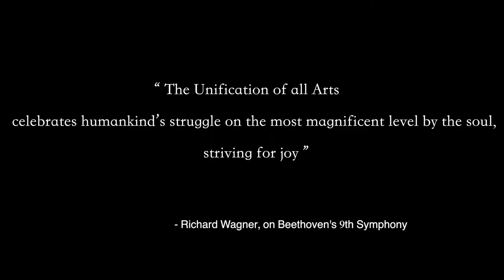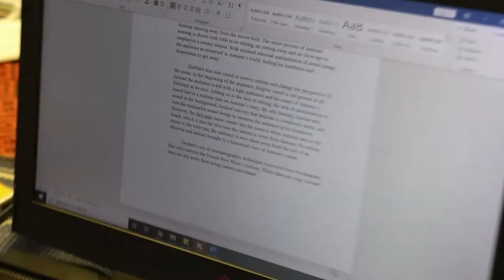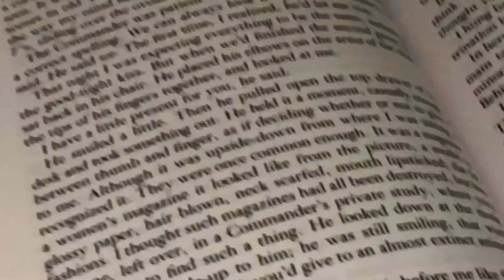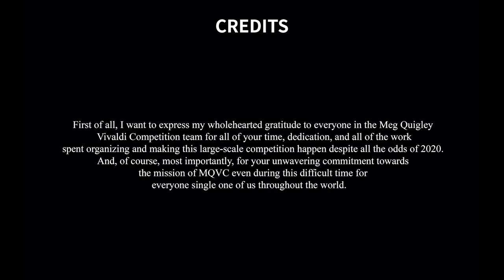Rachael Lee - 2021 Meg Quigley Finalist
In 2021, the Meg Quigley Vivaldi Competition pivoted to an entirely virtual format, with pre-recorded multimedia presentations taking the place of live performances at the 2021 Meg Quigley Virtual Bassoon Symposium. In addition to artistic bassoon playing, finalists were encouraged to pursue other creative mediums to present the music in ways that would appeal to a wide general audience by incorporating elements from other art forms such as poetry, photography, drama, dance, visual art, videography, and more. Meg Quigley provided the ten finalists with workshops on effective audience engagement, creating an artistic concept for the videos, and video and audio recording and editing. Fox Products Corporation generously provided recording equipment to each finalist for making the final videos.

Rachael Lee was awarded the Vivaldi Prize ($2500), the New Music Prize ($2500), the Media Prize ($2500), and a Finalist Prize ($1000).

Program:
● Translations (3rd movement) by Natalie Moller
● Concerto in A minor RV 498 by Antonio Vivaldi, arr. Nathan Koch
● Ghost Dance by Ann Gebuhr

Born and raised in Taipei, Taiwanese and American bassoonist Rachael Lee began her studies in 2014 under the tutelage of I-Hsiu Chen, Associate Principal Bassoon of Taiwan’s National Symphony Orchestra. As a soloist, Rachael has been a recipient of numerous awards. In 2019, she was selected as one of three finalists for the International Double Reed Society’s Norma Hooks Young Artist Competition. Additionally, in 2017, she was awarded first place in bassoon performance for both the Taipei regionals and Taiwan nationals of Taiwan’s National Student Competition. She has also enjoyed performing in masterclasses for esteemed bassoonists such as Frank Forst, Suzanne Nelsen, Richard Svoboda, Christopher Milliard, and Richard Ranti. An active orchestral musician, Rachael currently holds the Principal Bassoon position of Symphony in C. She has also attended many summer music festivals in the United States. Most recently, as a 2019 Tanglewood Music Center bassoon fellow, she appeared in various TMC Orchestra and Chamber Orchestra performances — including a performance as solo bassoon in Bach’s Cantata BWV42, conducted by John Harbison. In previous summers, Rachael has participated in Boston University Tanglewood Institute’s Young Artists Orchestra, Curtis Summerfest, and Eastman Music Horizons. As part of the IASAS and AMIS festivals for International Schools, she was also selected to travel and perform internationally as a soloist, chamber musician, and orchestral musician in countries such as Indonesia, Philippines, and Qatar. In high school, Rachael was the recipient of the John Philip Sousa Band Award and the Patrick S. Gilmore Band Award, as well as graduating with academic distinction. Rachael is currently in her third year at the Curtis Institute of Music, pursuing a Bachelor of Music under the guidance of Daniel Matsukawa, Principal Bassoon of the Philadelphia Orchestra. Apart from music, Rachael enjoys writing, cooking, drawing, and exploring different academic disciplines.

Become a Friend of Meg Quigley!